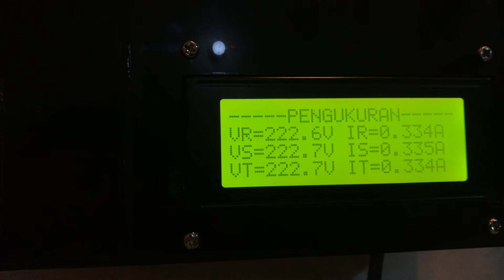PENGAMBILAN SAMPLE DATA ALAT TA